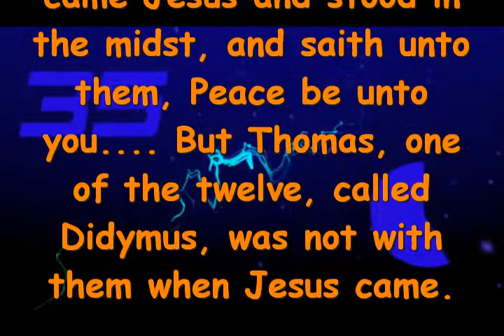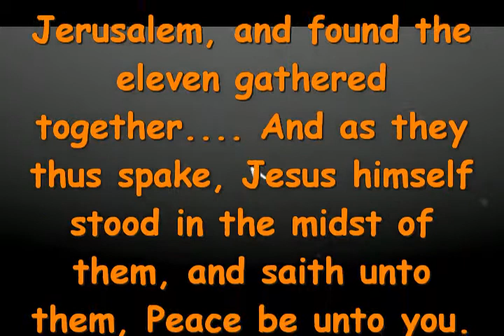Did Jesus appear to ten, eleven or twelve disciples.Skeptics Annotated Bible refuted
More atheist lies

The source is found here.